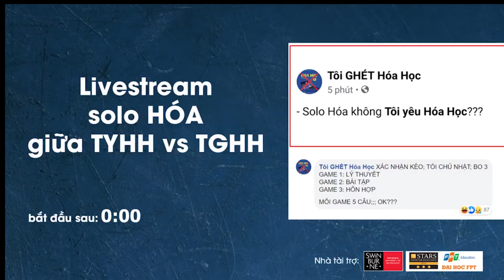Solo meme vs coffin dance